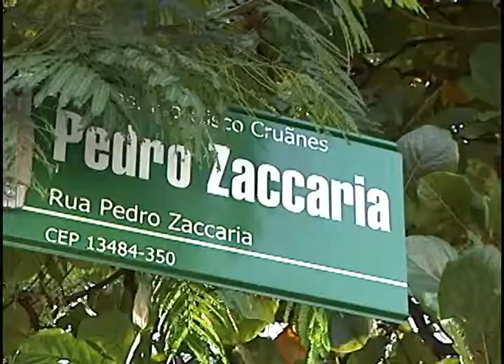Desrespeito à sinalização de trânsito provoca acidente em Limeira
Dois veículos bateram no anel viário da cidade